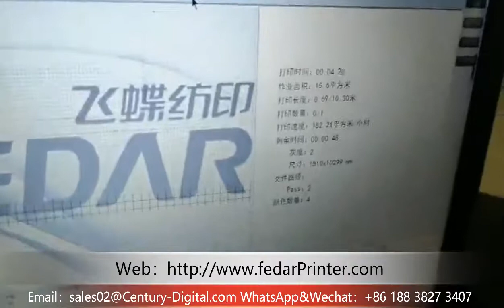Fedar sublimation printer print speed can up to 200m²/h with six EPS 3200 printheads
FD-6196E High Speed Sublimation printer use six Epson 3200 heads, Max Resolution: 3200DPI. Max Speed: 200Spm/hr.Max printng width:1900mm.